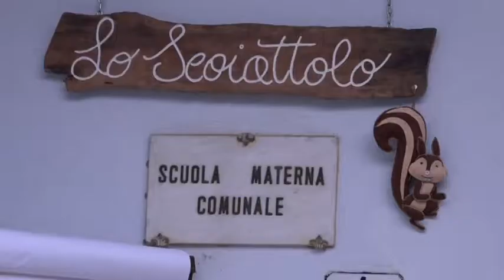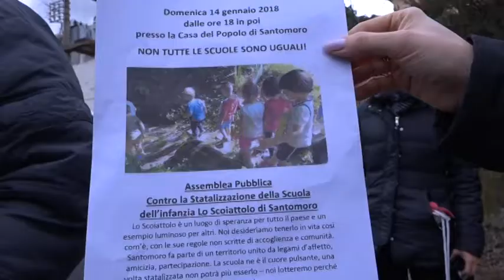Santomoro. La scuola Lo Scoiattolo resti comunale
appello al comune della gente del paese collinare pistoiese